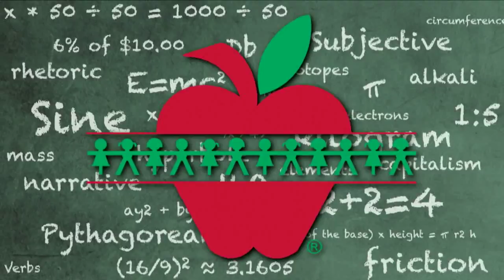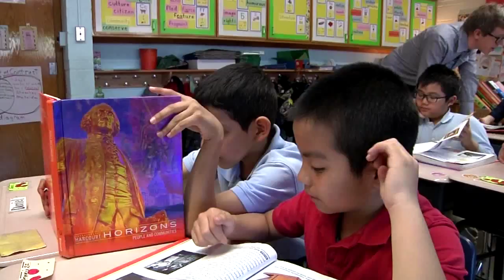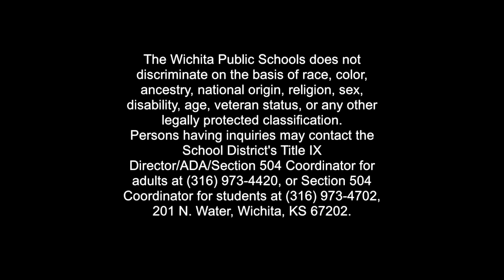First in Class- Adam Crispin, March 2015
First year teacher Adam Crispin, third grade teacher at Anderson Elementary, discusses the challenges of the second semester and how he is preparing for the last nine weeks of his first year as a teacher.